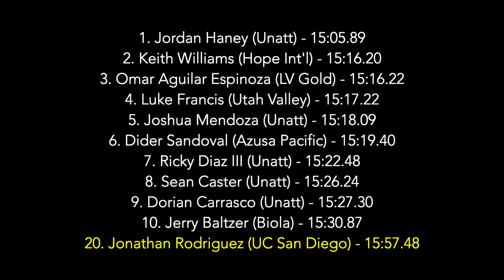2021 APU LCQ - m5k Invite H3